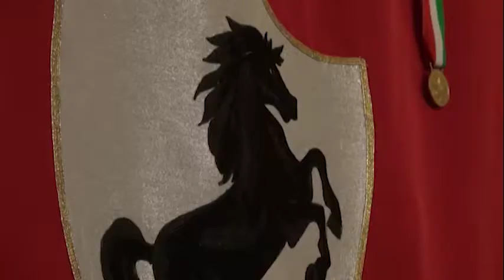Amministrative 2020, Luciano Ralli candidato del centrosinistra: arriva l'ufficialità